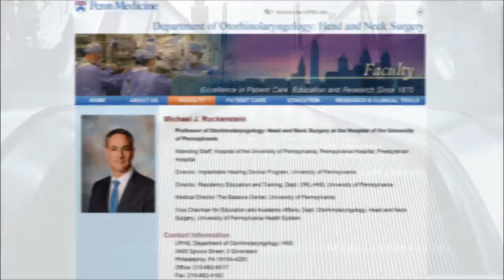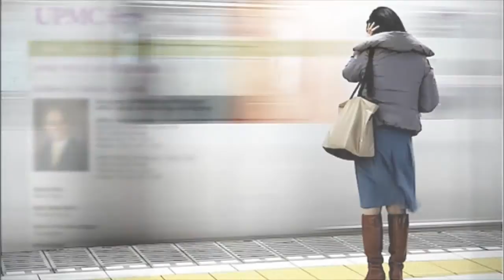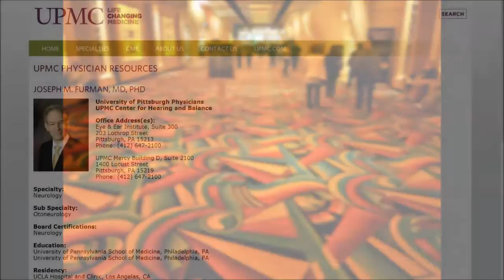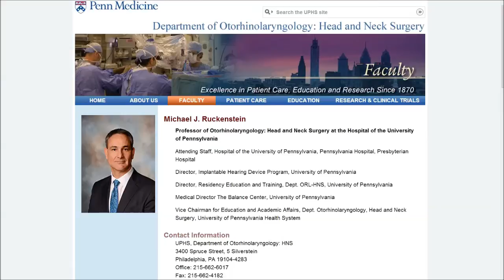Psychogenic/Chronic Subjective Dizziness -Staab, Furman & Ruckenstein - 2007 -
SOURCES: Jeffrey Staab, M.D., attending psychiatrist, Penn Balance Center, University of Pennsylvania, Philadelphia. Joseph Furman, M.D., Ph.D., neurologist and professor of otolaryngology, University of Pittsburgh. Staab, J. Archives of Otolaryngology Head and Neck Surgery, February 2007; Vol. 133: pp. 170-176.

By Kathleen Doheny
Reviewed by Louise Chang